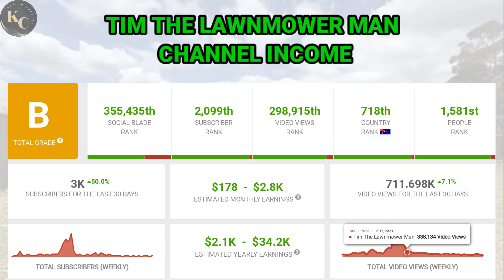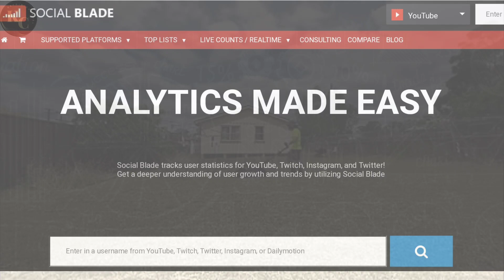HOW MUCH MONEY DOES TIM THE LAWNMOWER MAN CHANNEL EARN FROM YOUTUBE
In this video. I will invite you to review TIM TJE LAWNMOWER MAN income from YouTube.

income from youtube
youtube salary
youtube income
youtube earnings